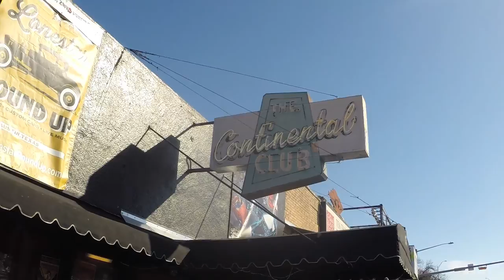TELEFUNKEN SXSW 2014 Video Wrap-up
TELEFUNKEN Elektroakustik at South By Southwest 2014 in Austin, TX...